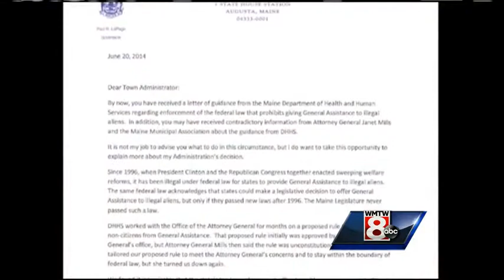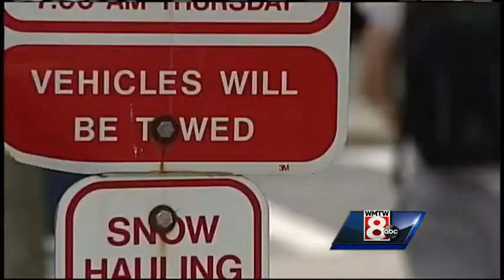Gov. LePage gives ultimatum on General Assistance funding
LePage says he will cut funding to municipalities that give money to illegal aliens. But a man who immigrated from Africa a decade ago says there is a fine line between "asylum seekers" and illegal aliens. WMTW News 8''s Paul Merrill reports.